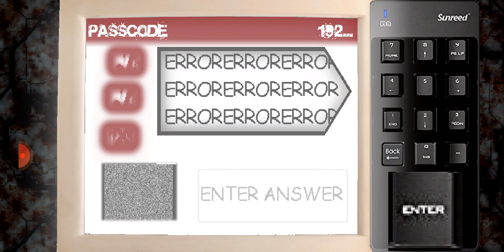Baldi Basics the old Laboratory 1.3 Jumpscare